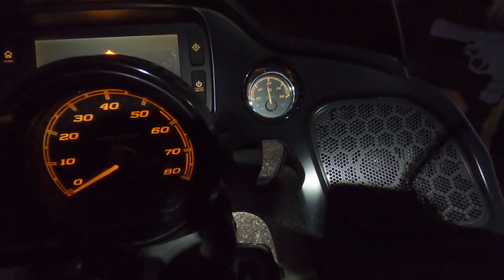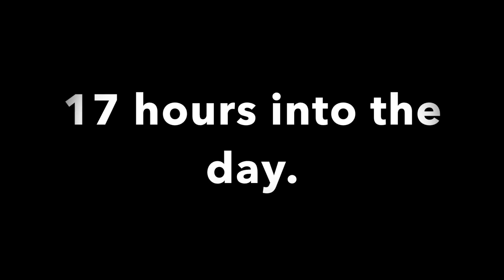How NOT To Start A Trip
Things don't always go as planned and it's especially discouraging when you take the steps to try to curtail those problems and it still doesn't work out! But if you stay stubborn you WILL persevere.